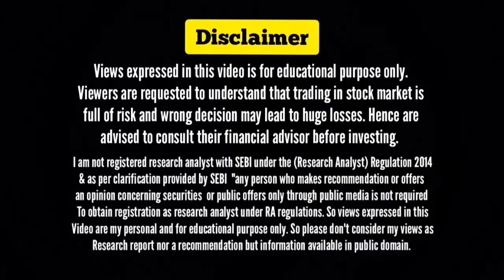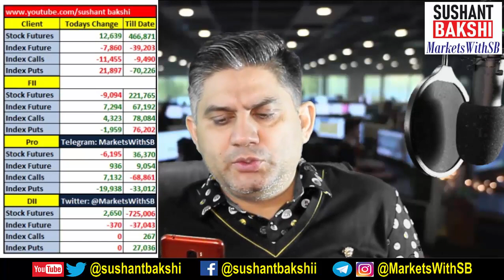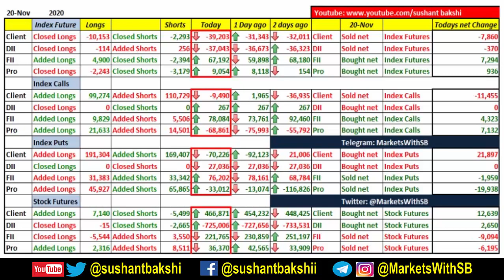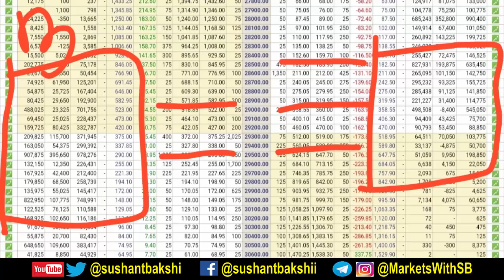Indian Stock Market Analysis with Sushant Bakshi - How Market will behave on November 23, 2020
In this daily stock market update video we will discuss how Indian stock markets might behave on November 23, 2020. Range can be 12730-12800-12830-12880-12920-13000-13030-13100